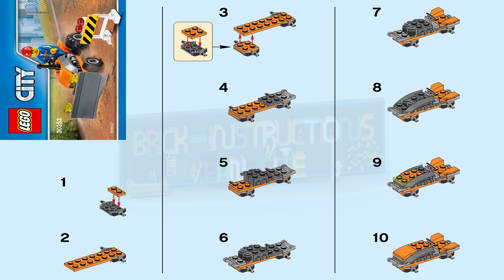LEGO instructions - City - 30353 - Tractor